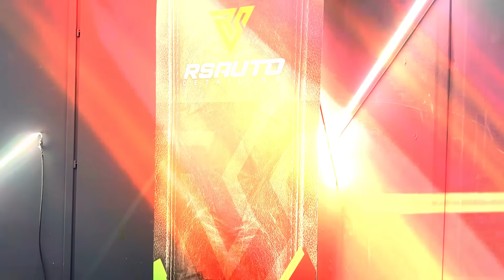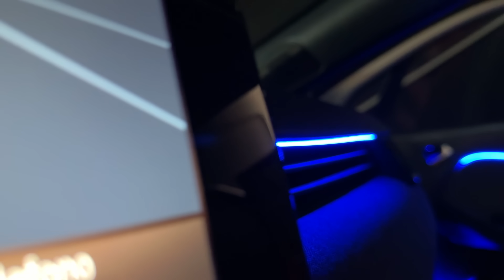PAPÀ HO SPESO 3000 EURO PER MODIFICARE la MIA NUOVA AUTO! (impazzisce)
💻 MIO COMPUTER 💻
⚡️ GPU: GeForce GTX 2070 Super Limited Edition
⚡️ Scheda Madre: Asus Rog Maximus formula
⚡️ CPU: Intel(R) Core(TM) i9-9900 CPU
⚡️ Memoria: 32 GB RAM
⚡️ Risoluzione: 2048×1080 144H